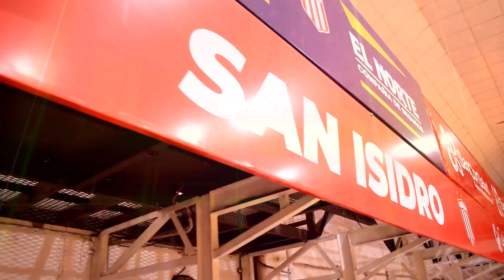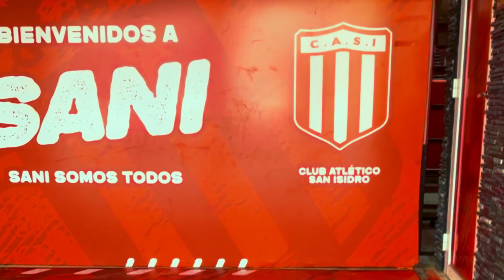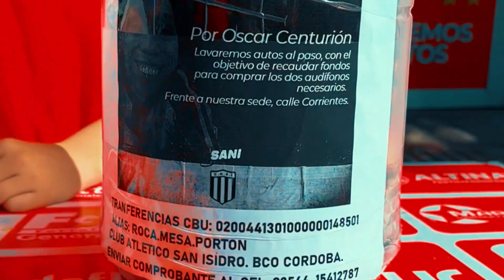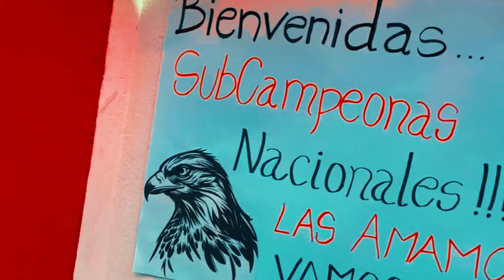El año 2023 de San Isidro - Video Oficial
Un extenso y movido 2023 resumidos en 3:40 min sintetizan el particular año que tuvo San Isidro.

Escuelita de verano, inauguración de la primera pileta olímpica de la región, SANI en tu barrio, la indumentaria y el store, la incorporación del área de nutrición, las acciones solidarias, las capacitaciones, los acuerdos y convenios, la renovación del vip, el locro, las pizzas y las peñas, el dia del niño, el media day, los seis provinciales de básquet, el crecimiento del voley, los excelentes resultados en tenis….